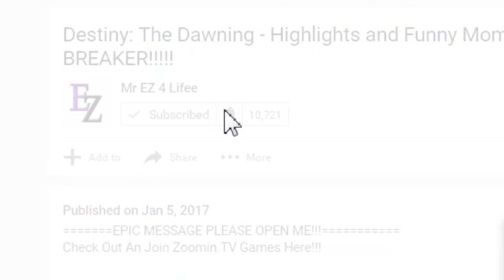Blade & Soul: 500 Keys Opening - Summer Trove 2017, BEST TROVE EVER!!!